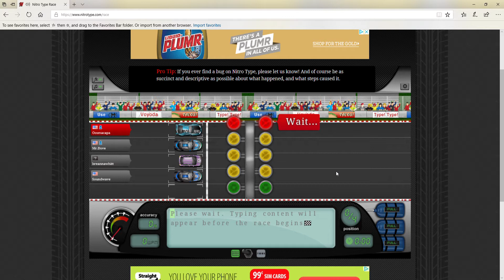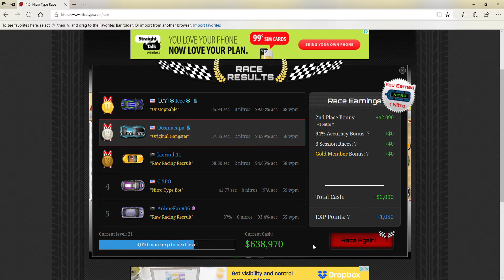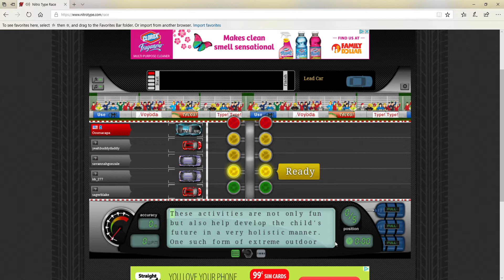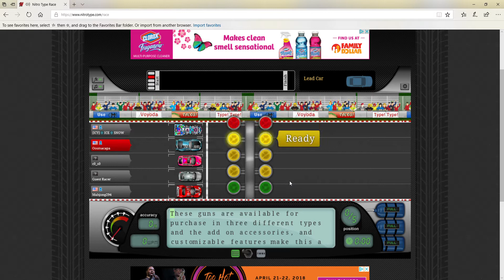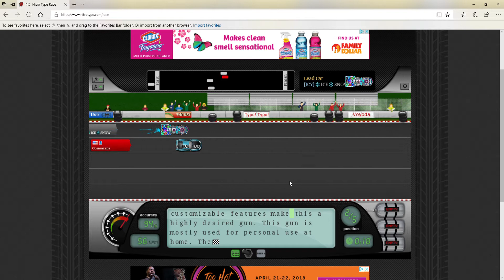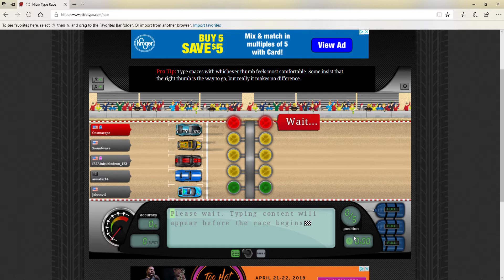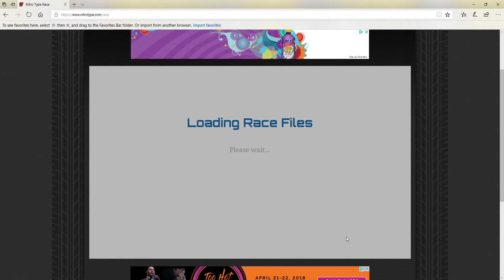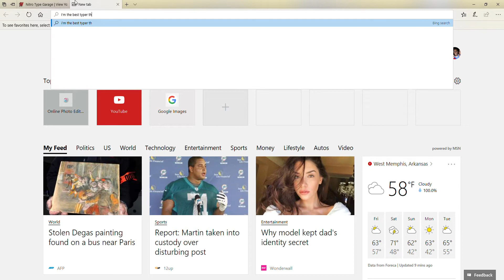Someone once told me that I couldn't type. I believe them 50%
I messed up bad a few times, Just don't worry about it.